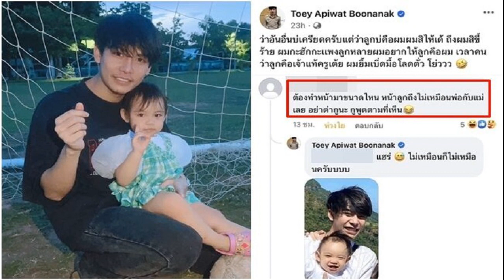ครูเต้ย อภิวัฒน์ น้อยใจ คนบูลลี่ลูกหน้าไม่เหมือนพ่อแม่ เจอเหน็บแรงต้องทำหน้ามาขนาดไหน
ว่าอะไรก็ได้ แต่เรื่องนี้ทำเอาเครียด! นักร้องชื่อดัง ครูเต้ย อภิวัฒน์ เขียนความรู้สึกหลังโดนชาวเน็ตรายหนึ่งคอมเมนต์บูลลี่ลูกสาว แถมยังเหน็บแรงมาถึงตนเองและภรรยาว่าต้องทำหน้ามาขนาดไหน หน้าลูกถึงไม่เหมือนพ่อกับแม่
โดย ครูเต้ย โพสต์ภาพคอมเมนต์ดังกล่าวที่ระบุว่า “ต้องทำหน้ามาขนาดไหน หน้าลูกถึงไม่เหมือนพ่อกับแม่เลย อย่าด่ากูนะ กูพูดตามที่เห็น” ซึ่งเจ้าตัวเองก็ได้ตอบกลับไปว่า “แฮร่ ไม่เหมือนก็ไม่เหมือนครับ” พร้อมเขียนแคปชั่นเป็นภาษาอีสานว่า “ว่าอันอื่นบ่เครียดครับ แต่ว่าลูกบ่คือผม ผมสิไห้เด้ ถึงผมสิขี้ร้าย ผมกะฮักกะเเพงลูกหลาย ผมอยากให้ลูกคือผม เวลาคนว่าลูกคือเจ้าแท้ครูเต้ย ผมยิ้มเบิ่ดมื้อโลดตั่ว โย่ววว
ก่อนที่เจ้าตัวจะเขียนเพิ่มเติมในคอมเมนต์ว่า “เอามาโพสต์ขำๆ เด้อครับ บ่ได้เครียดครับ ข่อยแค่อยากให้ลูกคือข่อยซื่อๆ แต่กะคือแม่นะดีแล้วครับ ถ้ามีแฉลบนิดๆ ว่าคือครูเต้ยจักหน่อยยุ ได้ยินแล้วชื่นใจหวานเจี๊ยบครับ
ท่ามกลางแฟนๆ ที่เข้ามาแสดงความเห็นกันอย่างมากมาย อาทิ แล้วพ่อแม่คนเมนต์เขาทำยังไง ลูกถึงมีนิสัยบูลลี่ได้แม้กระทั่งเด็ก, ลูกเค้าก็ต้องเหมือนพ่อแม่สิ จะให้ไปเหมือนใคร เหมือนครูเต้ยมากค่ะ, ส่วนตัวเราคิดว่าน้องหน้าคล้ายแม่ค่ะ เด็กก็คือเด็ก เค้าจะน่ารักในแบบของเค้าค่ะ, ต้องว่างขนาดไหนถึงมานั่งจับผิดใบหน้าลูกคนอื่น เป็นต้น
ขอบคุณภาพ FB : Toey Apiwat Boonanak